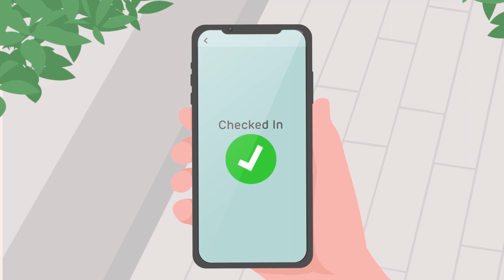Gateway to Goodness | Thiruvananthapuram Airport